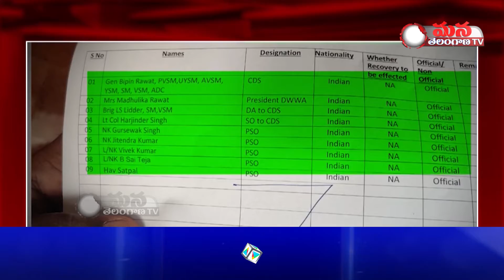CDS General Bipin Rawat Wife Madhulika Rawat Dies in Helicopter Crash || Mana Telangana TV